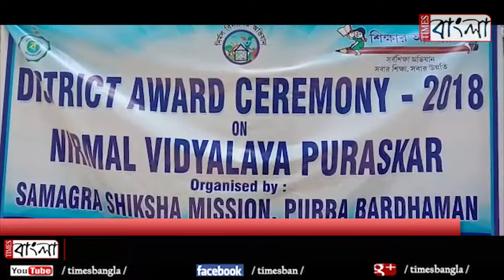নির্মল বিদ্যালয় পুরষ্কার প্রদান অনুষ্ঠিত হল বর্ধমান সংস্কৃতি লোকমঞ্চে